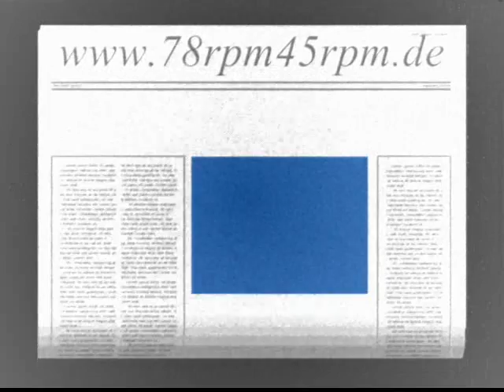Desert Isle Edwin J McEnelly´s Orchestra